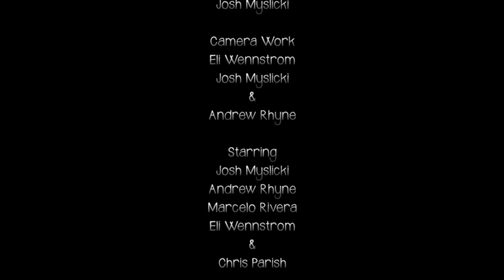Scary Stories - Scary Stories Season 2 Episode 2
Episode 2!!

Starring
Josh Myslicki
Andrew Rhyne
Marcelo Rivera
Eli Wennnstrom & Chris Parish

Otherwise you wont know what is happening
OR

Next Episode coming out on October 20th!!